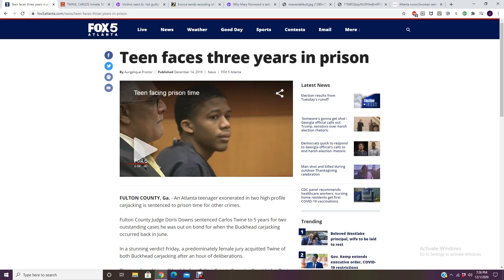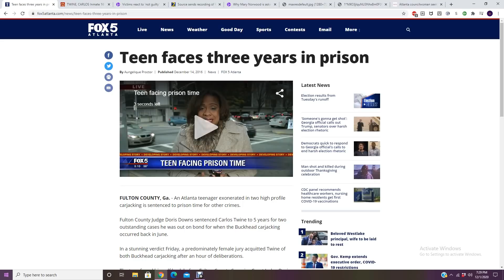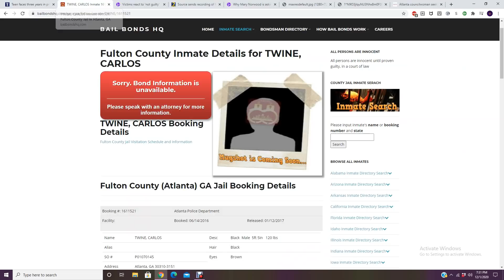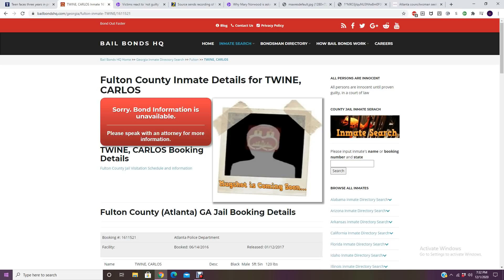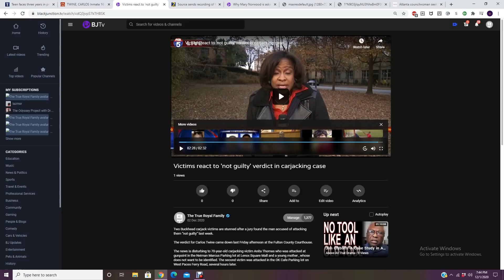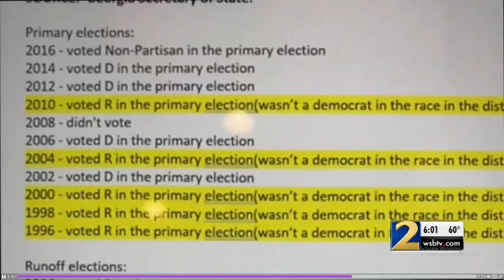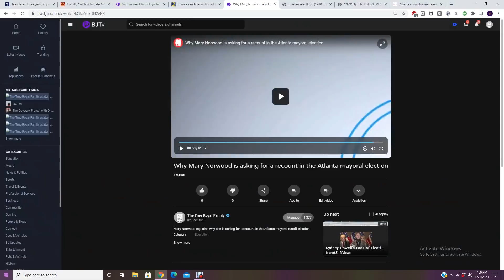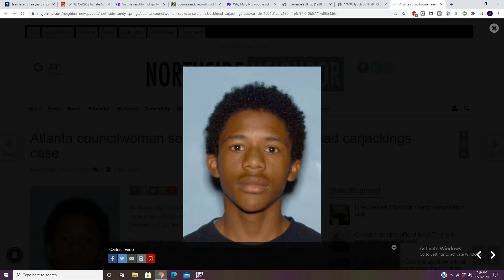''NOT GUILTY'' ⚖ ''GUILTY'' THEIR SYSTEM IS FAILING😲